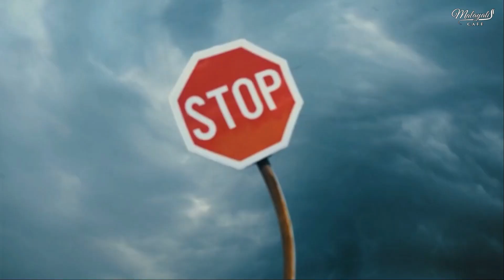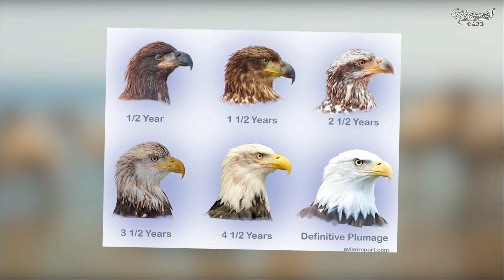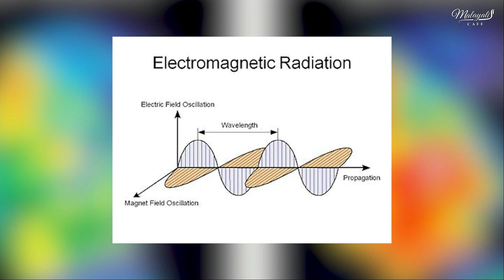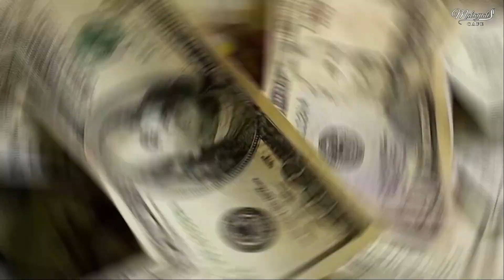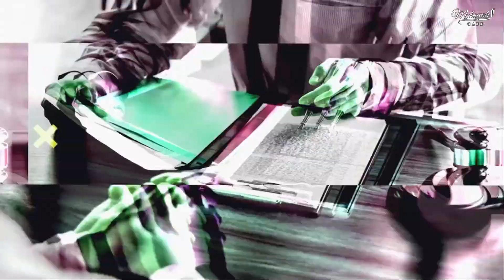എന്തായിരിക്കും പല സ്ഥലത്തും 3ഉം 4ഉം ലീഫ് ഉള്ള ഫാനുകൾ | Interesting Random Facts | Malayali Cafe | 23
You hear a lot of interesting things every day. Some things give us wonder and excitement at the same time. Do you know what is stored in our brain? If you do not know, watch today's video and you will understand. Similarly, many things you do not know are included in today's video of Malayalee Cafe. Then it's too late to watch the video straight away.